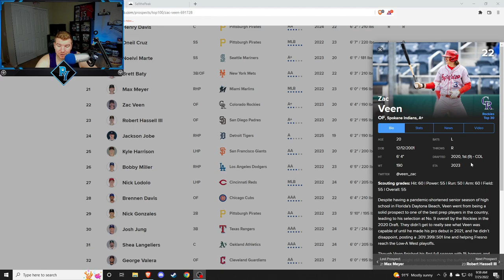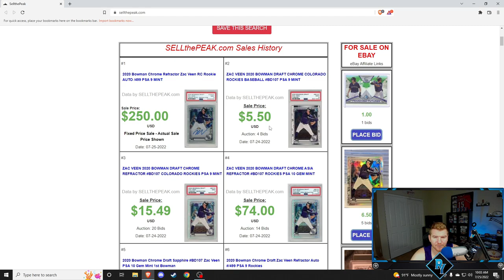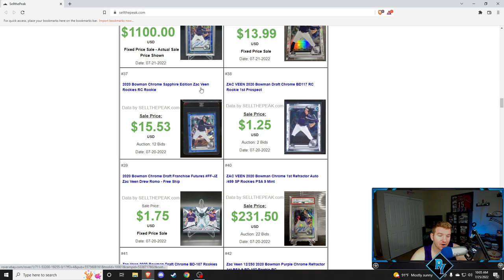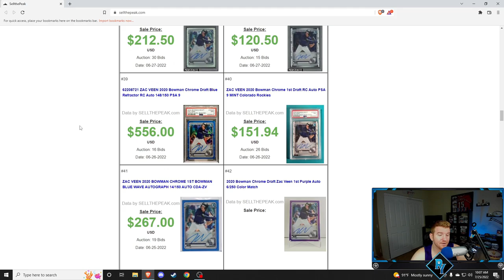ZAC VEEN IS THE BEST 5-TOOL PLAYER IN THE MILB || MINOR LEAGUE MONDAY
Another episode of Minor League Monday! Where I talk about 1 minor league player which I believe will succeed at the pro level! AKA Players who I am investing in with their sports cards! Today's player: Zac Veen of the Colorado Rockies. He was the Colorado Rockies 1st round pick in 2020. He is the 22nd overall prospect in baseball, and is currently the Rockies #1 prospect right now!

1. Who do you want me to talk about in future MLM videos?
2. What you think of Zac Veen? Overhyped? Underrated?
3. Who you are buying right now if you're a sports card collector/investor!